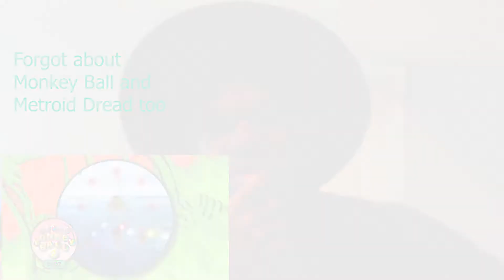Final Fantasy IX Animated Series and E3 2021 | Shawn The Wonder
Final Fantasy IX is getting an animated series?! WTF!!!?
Also, there were some things I enjoyed about E3 2021. Here's the list:
Metroid Dread
Metal Slug Tactics
Advance Wars Re-Boot Camp
Kazuya coming to Smash
Super Mario Golf Tour